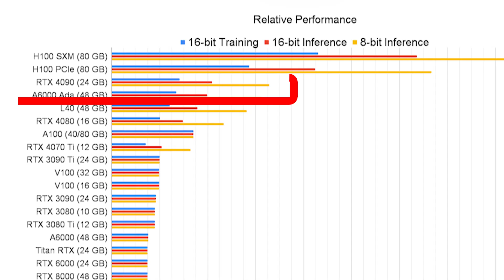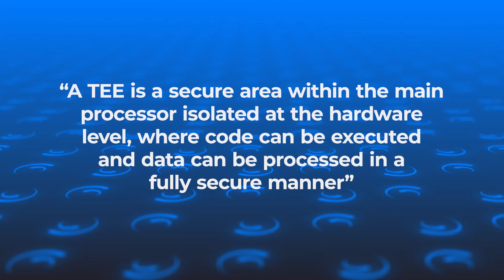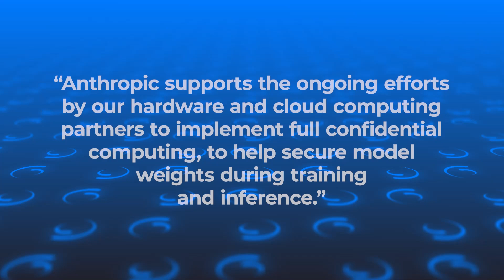How AI companies use the cloud, despite security risks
AI companies need a lot of compute power to train models, and they are mostly relying on cloud computing firms to do it. This includes Anthropic and OpenAI. It's often cheaper to build your own ml training cluster but that only works at a small scale.

It's worth worrying about the security of a cloud provider, especially if you're an AI company putting your model weights there. This is another third party in your critical infrastructure which could be compromised. However, clouds are used to scale and there are even additional firms that analyze your cloud security for you.

Beyond just software attacks, a lot of large firms are worrying about hardware attacks within cloud computing data centers. There are not very many defenses against someone physically hijacking data from a computer right now. Trusted execution environments and confidential computing, which rely on specific hardware properties, are about to be the new standard for securing GPU compute in the cloud.

I spoke with Jason Clinton, the CISO of Anthropic, for this video!

How Many Companies Use Cloud Computing in 2024? [10 Statistics and Insights]

GPUs from Nvidia, AMD, Intel, and Others Vulnerable to Pixel-Stealing GPU-zip Attack

Hello from the Other Side: SSH over Robust Cache Covert Channels in the Cloud

Hello from the Other Side: SSH over Robust Cache Covert Channels in the Cloud [paper]

Confidential computing: an AWS perspective

Confidential VMs are coming!

Pentagon cancels $10bn Jedi contract with Microsoft after Amazon challenge

Pentagon greenlights $9B contract pool for military cloud spending

Which GPU(s) to Get for Deep Learning: My Experience and Advice for Using GPUs in Deep Learning

Researchers snoop data from air-gapped PC's RAM sticks by monitoring EM radiation from 23 feet away

0:00 Intro
0:23 Contents
0:31 Part 1: Cloud computing
0:59 Advantages of cloud computing (convenient, scalable)
1:28 Startups and companies use the cloud
2:03 US government uses classified clouds
2:32 AI cloud computing and data center GPUs
3:09 Which GPUs to get for deep learning
4:00 Capital investment to run AI data centers
4:40 Ecosystem of cloud security companies
5:19 Part 2: Attacks on cloud systems
5:32 Colocation of virtual machines on one physical machine
5:59 Attack 1: Hijacking one virtual machine from another
6:27 Attack 2: Supply chain replaces code
6:38 Attack 3: Physical eavesdropping on computer
7:14 How to defend your cloud systems
7:49 Memory encryption defense
8:21 Part 3: Keeping AI data secure
8:34 Trusted execution environments (TEEs)
9:06 Examples of TEEs: Intel SGX
9:24 Examples of TEEs: ARM TrustZone
9:53 Three guarantees provided by TEEs
10:24 Confidential computing: also defend hardware based attacks
10:50 Basics of memory encryption
11:07 Basics of attestation
11:38 Implementations of confidential computing: Intel TDX, AMD SEV
12:28 Apple confidential computing implementation
13:00 Jason Clinton quote, CISO of Anthropic
13:42 Confidential computing for GPUs
14:15 Encrypted memory on current H100 GPUs
14:57 Near zero overhead on Blackwell GPUs
15:13 Why companies will implement this ASAP
16:12 Conclusion
16:48 Confidential computing on GPUs
17:19 Outro